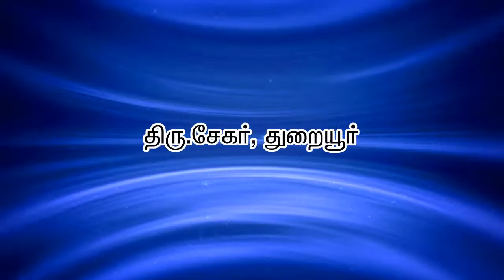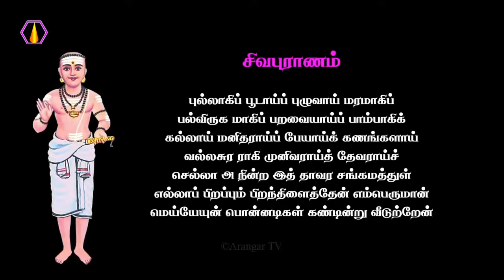ஆசானின் திருவடி பணிந்து ஜென்மத்தை கடைத்தேற்ற வேண்டும் - திரு.சேகர், துறையூர்